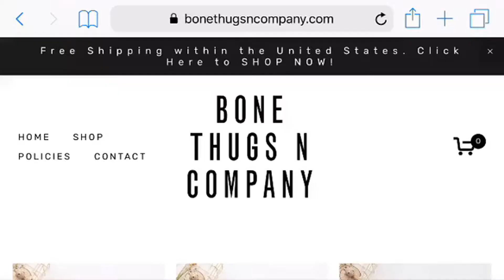Happiness is a warm puppy | Cute Compilation #50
You want cute? We've got it!
Get your daily dose of cuteness with The Cute Collective's adorable pet compilations, featuring puppies, bunnies, kittens, dogs and more.